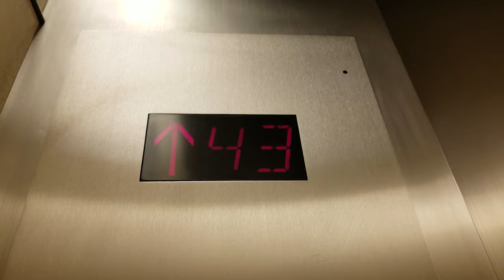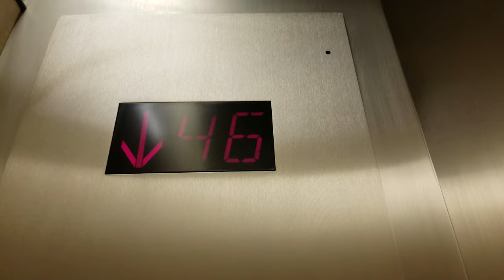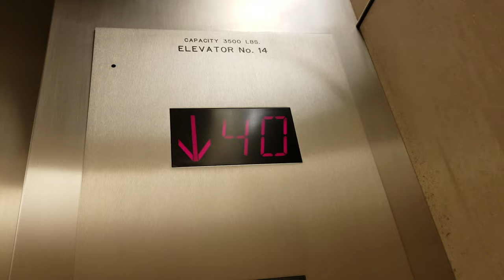OG Take: Modded 1969 Westinghouse Selectomatic High Rise Elevators @ Safeco Plaza, Seattle WA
This thing accelerates and decelerates very slowly! This looks to be a Northern Mod. Before the Columbia Center opened, this was Seattle's tallest building from 1969 to 1985. Original Version.

Installed 1969